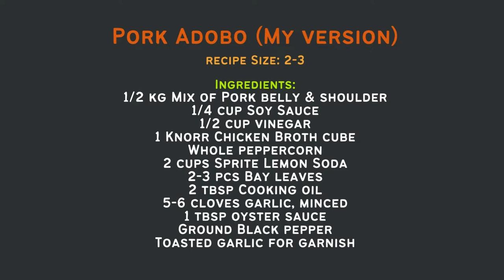Super Tender Pork Adobo | Recipe | Micah's Cookery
Recipe Size: 2-3

Ingredients:
1/2 kg Mix of Pork belly & shoulder
1/4 cup Soy Sauce
1/2 cup vinegar
1 Knorr Chicken Broth cube
Whole peppercorn
2 cups Sprite Lemon Soda
2-3 pcs Bay leaves
2 tbsp Cooking oil
5-6 cloves garlic, minced
1 tbsp oyster sauce
Ground Black pepper
Toasted garlic for garnish